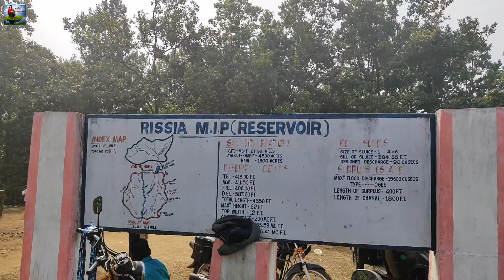Feast ରେ ବାଡ଼େଇଲୁ Chicken ବିରିୟାନି😋 || RISSIA DAM, BALASORE || ହାତୀ ଭୟ ରେ ପଳେଇ ଆସିଲୁ🥹 || Smiley Amy